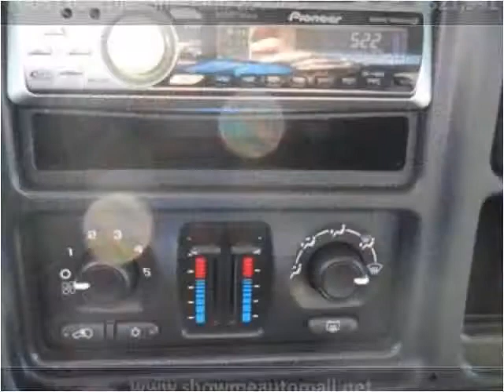2005 Chevrolet Silverado 2500HD Used Cars Harrisonville MO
This 2005 Chevrolet Silverado 2500HD is available from Show Me Auto Mall.